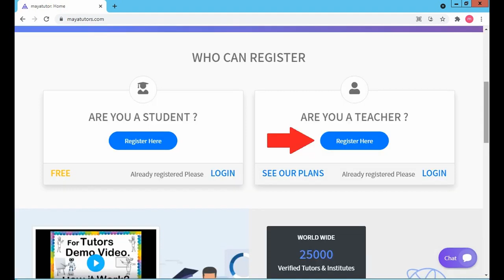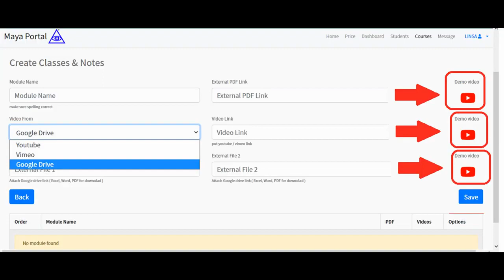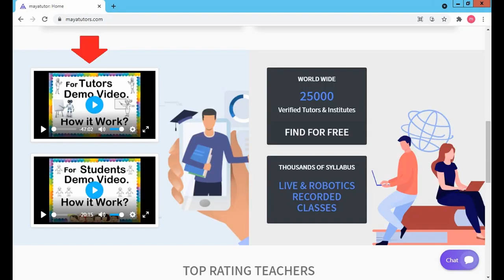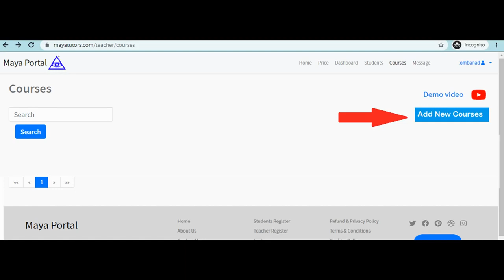MAYA TUTORS , Best Online Tuition Website, Best Online Class Website in Zamboanga Sibugay